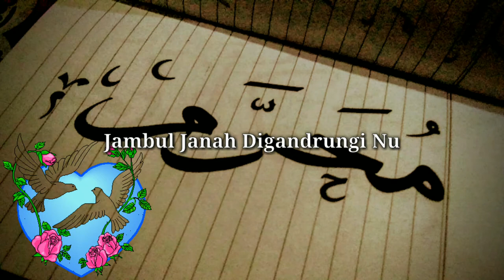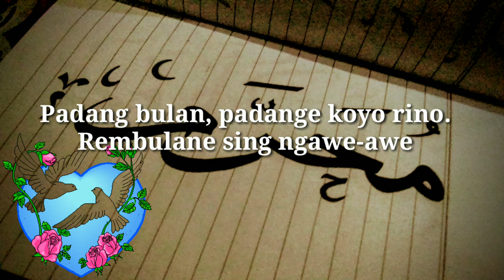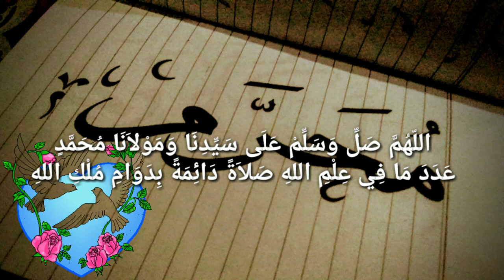Sholawat Padang Bulan Gus Ahmad Musthofa Kudus